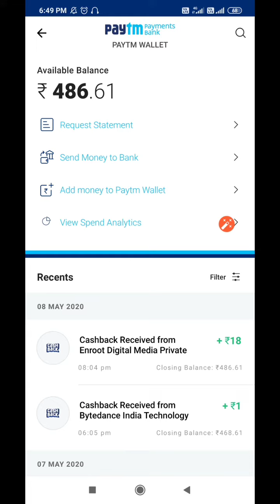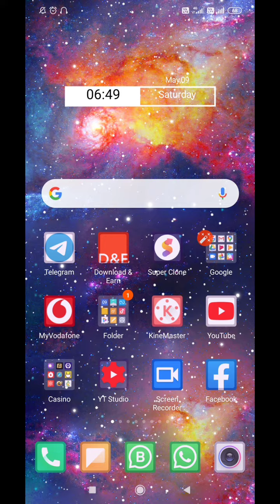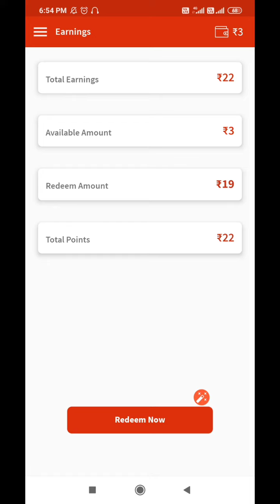Best earning apps 2020 // best paytm cash earning apps // new earning App 2020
best earning apps 2020 // best paytm cash earning apps // new earning App

Maha Loot Instantly ₹50 Add

money apps, online earning sites, earn more, online earning, how to earn money online, online money making, make money, online money income, earn money, paytm earning app with proof, best earning app, earn money online, best way to earn money, Spin and win 500 rupees, how to earn money online2020,  spin Karke paise Kaise kamaye, Free Paytm scratch card, New earning app 2020,Best earning app 2020,घर बैठे पैसे कैसे कमाए,